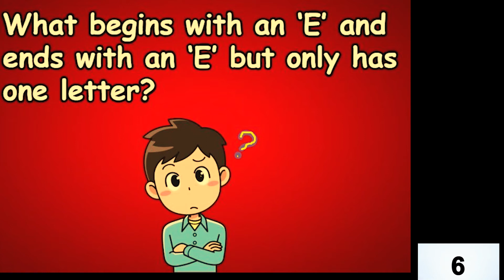difficult riddles#What begins with an E and ends with an E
Okay, okay. I got to go... See You Soooooooooooooooon dudes
What begins with an E and ends with an E but only has one letter?

Searches related to riddle
riddle  meaning#

difficult_riddles#

funny riddles

riddles for kids”what am i?”

dirty riddles